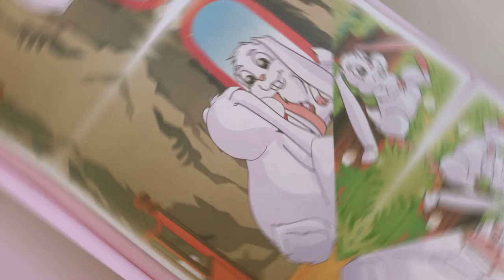Rabbits ears story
Rabbits ears story ‎@sathya all in one channel